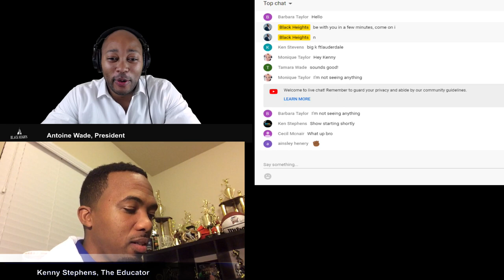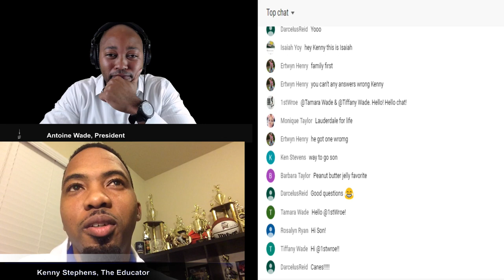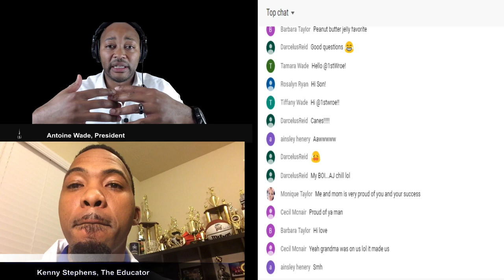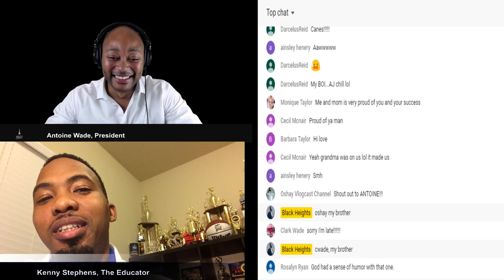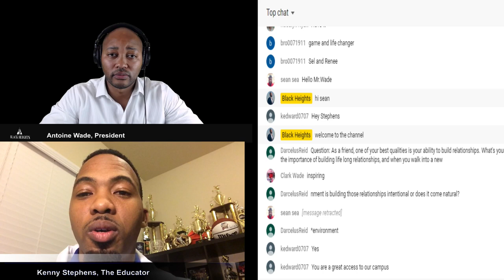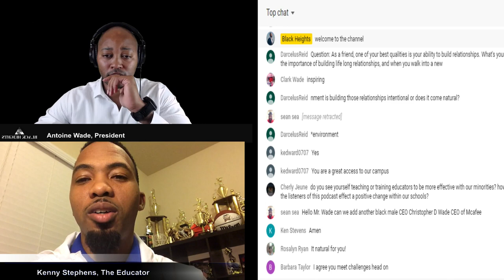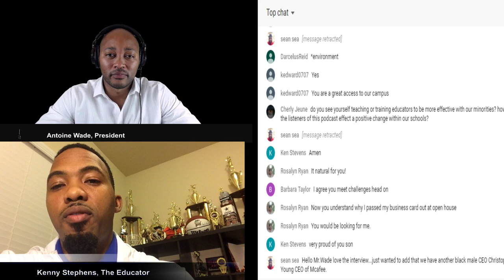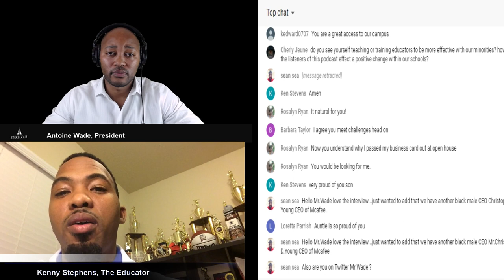Kenny Stephens Takes Us On His Journey | African American Male Teachers | Black Heights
Key Takeaways:

1.  Know your worth and believe in yourself, you can achieve what you want.
2.  Always inspire for more (don't get complacent)
3.  Pull someone up